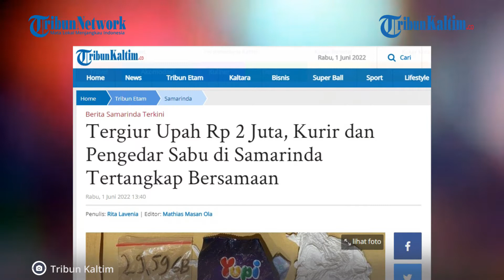Tergiur Upah Rp 2 Juta, Kurir dan Pengedar Sabu di Samarinda Tertangkap Bersamaan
Upah sudah di depan mata, JN (36) justru dibawa paksa oleh pihak kepolisian karena kedapatan membawa sabu seberat 29,59 gram brutto, Jumat (27/5/2022).

Kasat Resnarkoba Polresta Samarinda Kompol Rido Doly Kristian melalui Kaur Bin Ops (KBO) Ipda Darwoko menerangkan bahwa penangkapan tersangka bermula dari laporan masyarakat bahwa di Jalan KH. Abdul Hasan, Kelurahan Pasar Pagi, Kecamatan Samarinda Kota sering dijadikan tempat transaksi narkoba.

Benar saja, saat melakukan observasi, pada Pukul 21.00 WITA, terlihat seorang pria datang ke lokasi tersebut dengan gerak gerik mencurigakan.

Setelah diinterogasi, pria berinisial JN ini mengaku disuruh oleh UN (35) untuk membawakan kristal haram tersebut kepada seorang pelanggan.

Editor: Robin